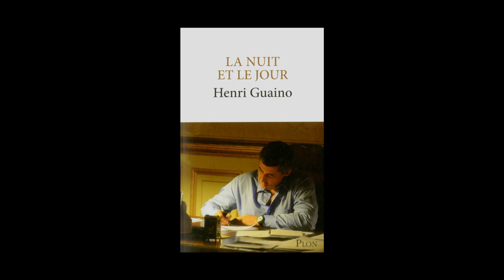Henri Guaino - La nuit et le jour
Henri Guaino vous présente son ouvrage "La nuit et le jour" aux éditions Plon. Rentrée littéraire automne 2012.
Notes de Musique : Smetana Trio - Tchaikovsky - Piano trio - 3 - Antonin Dvorak - Allegro moderato